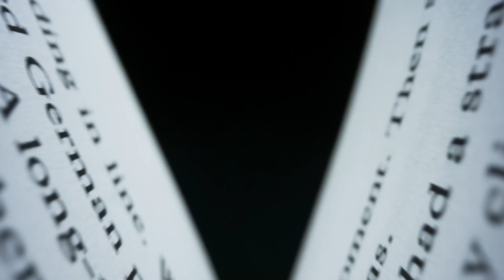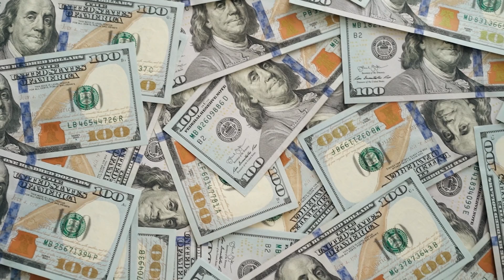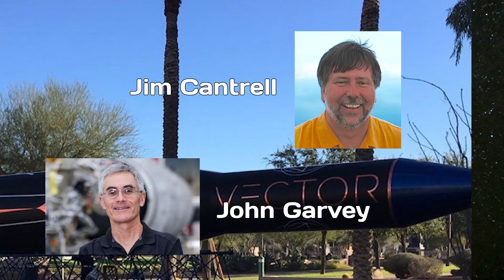The Journey of Elon Musk SpaceX (Documentary)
Elon Musk is a strange man. A self-described nerd with an obsession for rockets and Mars. Yet somehow, he transformed a scrappy startup that once consisted of little more than a carpet and a mariachi band into a company that would go on to revolutionize the aerospace industry. This is the story of how a young programmer from South Africa became the driving force behind the new era of private space exploration.
Elon Reeve Musk was born on June 28, 1971, in Pretoria, South Africa. From a young age, he exhibited an insatiable curiosity and a natural talent for technology. At just 12 years old, he created a video game called Blastar and sold it to a computer magazine for about $500, a clear early sign of the entrepreneurial spirit that would later define his career.
Musk’s thirst for knowledge was equally remarkable. As a child, he developed a habit of reading anything he could get his hands on. By the age of eight or nine, he had reportedly read the entire Encyclopedia Britannica. His intellectual drive and global ambitions eventually led him to leave South Africa at 17, moving to Canada in search of greater opportunity and a pathway to the United States. This move marked the beginning of a remarkable journey toward becoming a global technology leader.
After attending Queen's University and later transferring to the University of Pennsylvania, Musk earned degrees in both economics and physics. In 1995, he headed to Silicon Valley to pursue his entrepreneurial ambitions.
That same year, Musk co-founded Zip2, a company that provided online business directories and maps for newspapers. In 1999, Compaq acquired Zip2 for $307 million, earning Musk $22 million from the sale. Wasting no time, he reinvested in a new venture, X.com, an online financial services platform. X.com would eventually evolve into PayPal, redefining how people conducted digital transactions.
When PayPal was sold to eBay in 2002 for $1.5 billion, Musk received $180 million. With that windfall, he was finally in a position to pursue his most ambitious vision: revolutionizing space travel and making life multiplanetary.
Although Elon Musk now had the money, he lacked the technical knowledge required for spaceflight. To begin closing that gap, he joined a space advocacy nonprofit called the Mars Society, an organization filled with scientists and researchers deeply passionate about space exploration, particularly the idea of colonizing Mars.